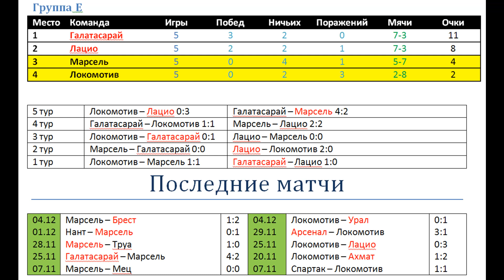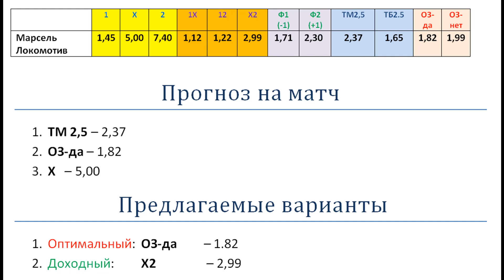Марсель Локомотив, прогноз 9 декабря (лига Европы)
Марсель идет фаворитом, но Локомотив не должен бы проиграть пятый матч подряд, на ничью железная дорога может вытянуть этот матч.